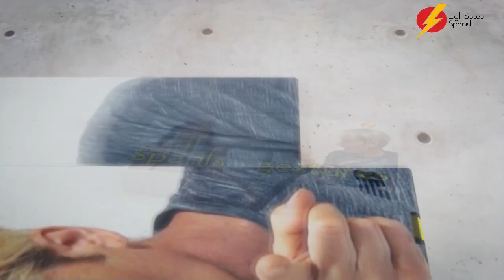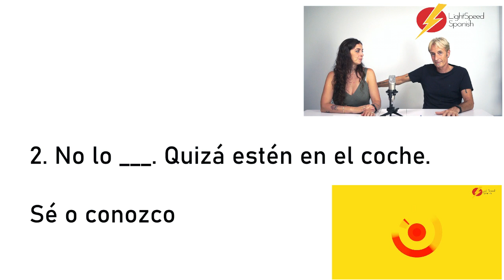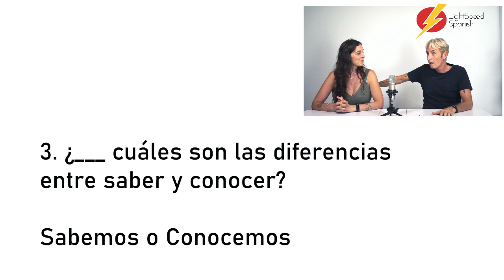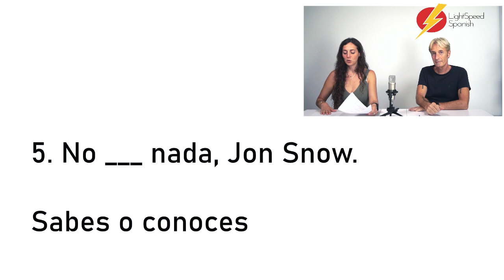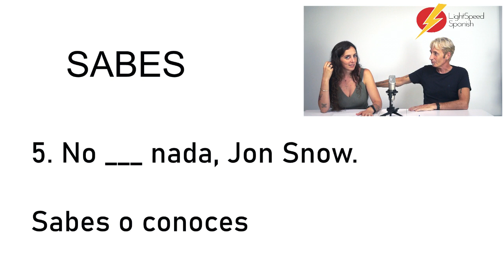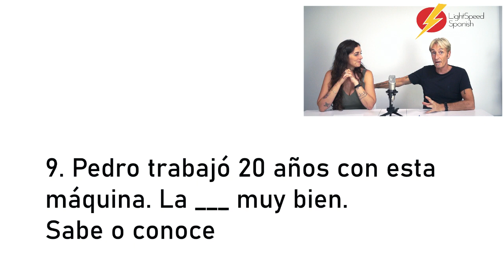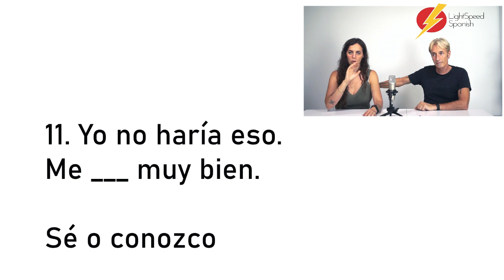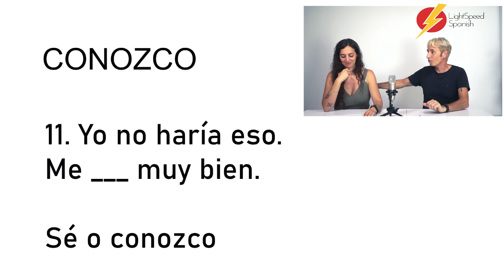TEST YOUR SABER/CONOCER LightSpeed